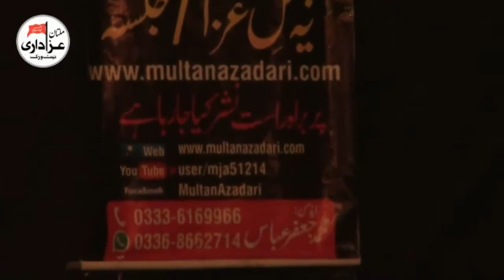Zakir Syed Altaf Hussain Shah | Majlis 21 July 2017 | Qasida And Masiab | Shahadat Imam Hussain A.S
Bani e Majlis | Haji Malik Mureed Abbas Phelwan
Place | ImamBargah Shahzada Ali Akbar A.S